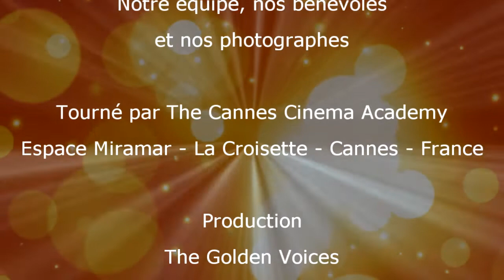WILLIAM WALTER - Espoir & Découverte - TGVMA 2022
THE GOLDEN VOICES MUSIC AWARDS 2022 - Final Winner

* WILLIAM WALTER * - France - Espoir & Découverte

Bravo William !!

Final world singing contest - castings - concerts - showcases - academy - charity events - international competition open to all styles and ages, upon auditions and pre-selection.